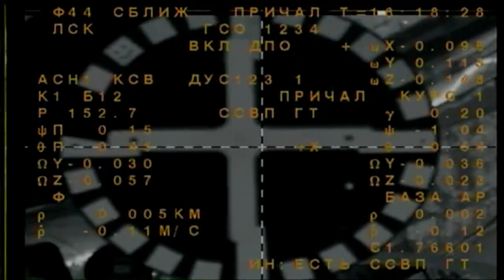Space to Ground Spring Time is Launch Time 04 21 2017